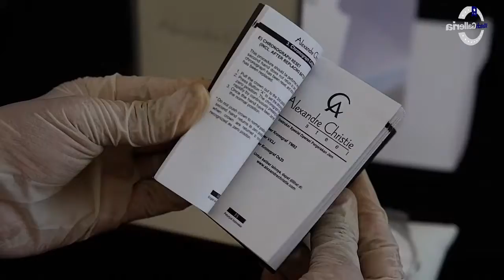UNBOXING JAM TANGAN ALEXANDRE CHRISTIE AC 8452 MD BSSSL - JAMTANGANORIGINAL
Bagi kalian yang belum tau tipe  yang satu ini. Yuk simak video sampai akhir ya guys.

JAMTANGANORIGINAL

Kunjungi Toko kami The Watch Galleria yang berlokasi di :
Kota Surabaya
1. Ruko Landmark n Shophouses Blok A no.08

Kota Jakarta
1. WATCH GALLERIA JAKARTA, Jl Gereja Ayam No.10C RT.3/RW.3 Pasar Baru Jakarta Pusat

2. Plaza Atrium Lt. GF no 40 Jakarta Pusat